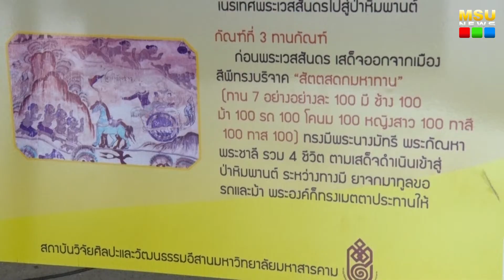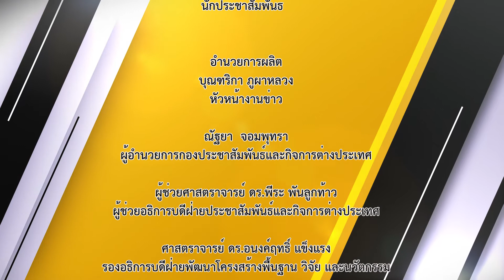ทุกคณะ/หน่วยงาน มมส ร่วมแห่กัณฑ์หลอน ถวายกัณฑ์หลอน สืบสานประเพณีบุญผะเหวดวิถีใหม่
วันที่ 19 มีนาคม 2564 เวลา 14.00 น. รองศาสตราจารย์ ดร.ประยุกต์ ศรีวิไล อธิการบดีมหาวิทยาลัยมหาสารคาม พร้อมด้วยผู้บริหาร คณาจารย์ บุคลากร และนิสิตมหาวิทยาลัยมหาสารคาม ร่วมสืบสานฮีตเดือน 4 ประเพณีบุญผะเหวดวิถีใหม่  มหาวิทยาลัยมหาสารคาม ประจำปี 2564

ภาพ : บุณฑริกา  ภูผาหลวง  และ อภิราม  ทามแก้ว
ข่าว : บุณฑริกา  ภูผาหลวง
วิดีโอ / ตัดต่อ : นายอธิษฐ์  เชิญขวัญชัย
เสียงบรรยาย : นายอธิษฐ์  เชิญขวัญชัย